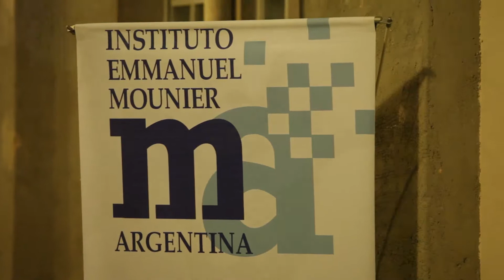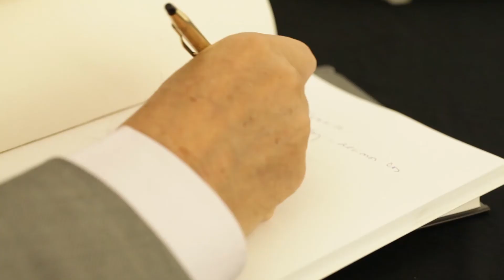EL FUNDADOR DEL INSTITUTO EMMANUEL MOUNIER EN BUENOS AIRES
LOS RETOS DEL HUMANISMO
28/06/2017. El filósofo español Carlos Díaz Hernández dio una conferencia en "La Abadía Centro de Arte y Estudios" de Buenos Aires, aportando una crítica lúcida sobre nuestra sociedad. El encuentro fue organizado por el Instituto Emmanuel Mounier de Buenos Aires.